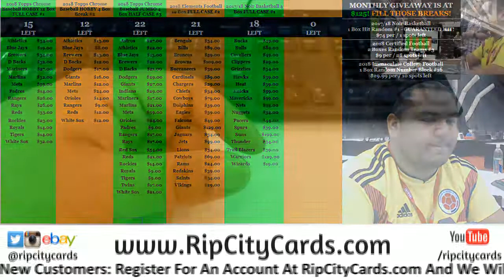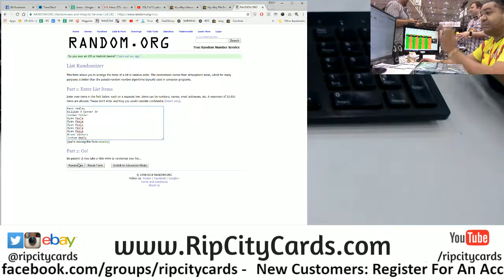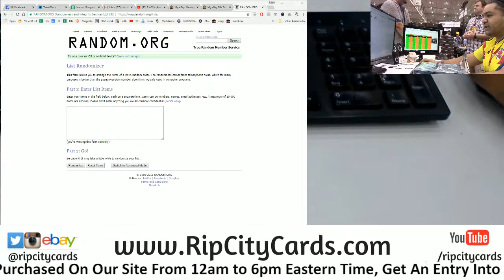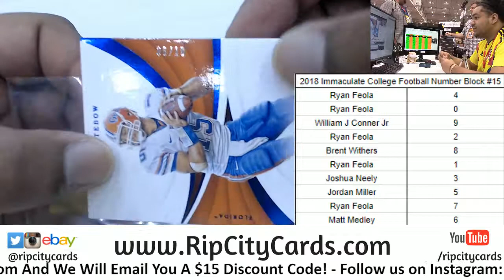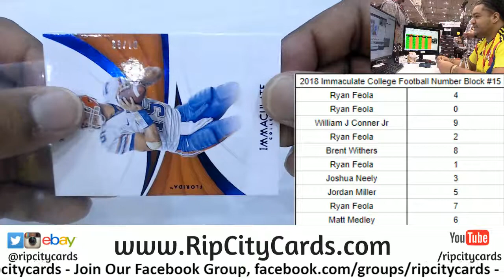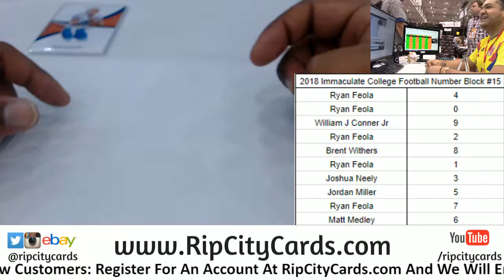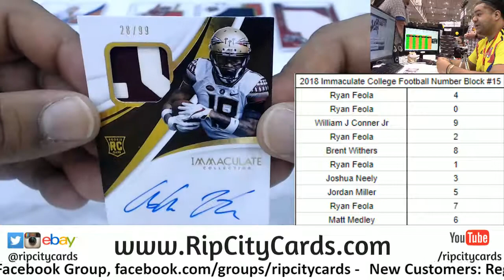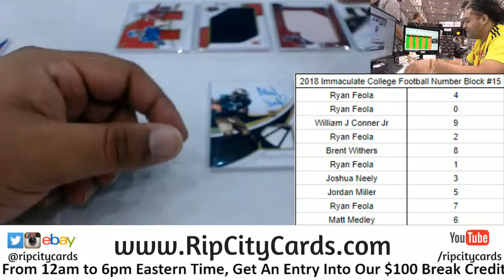2018 Immaculate College Football 1 Box Number Block #15 RCC